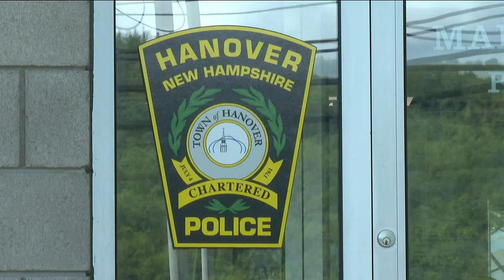Upper Valley police department works to win national accreditation to build trust